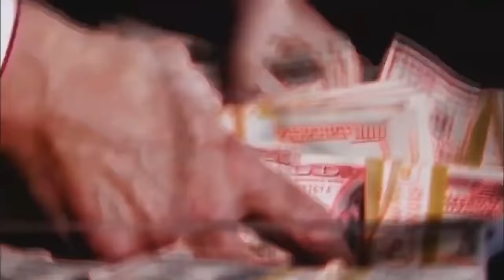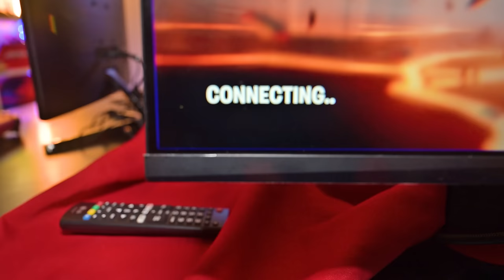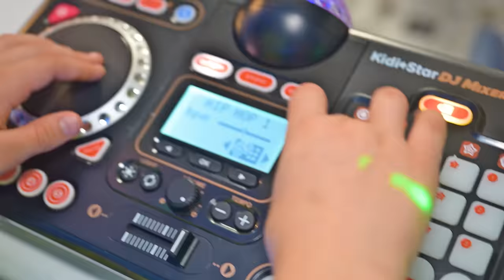Having the BEST SLEEPOVER with my friends!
Today Vlad is having a sleepover with his friends!
They have UNLIMITED games, movies, food, toys! This is gonna be so much FUN!